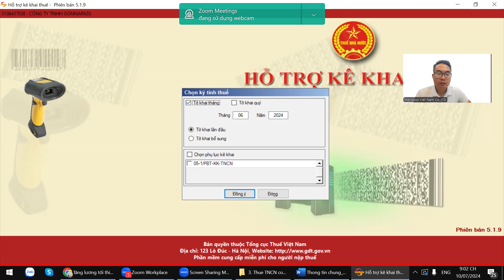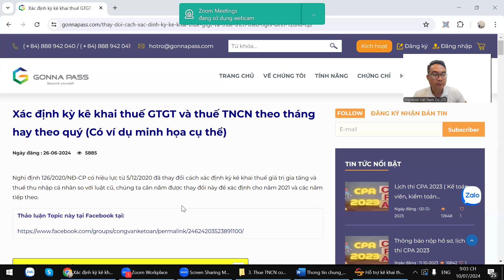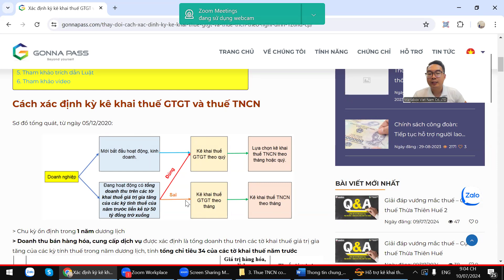2 4 Ky khai thue TNCN